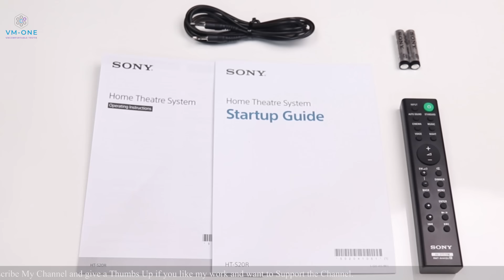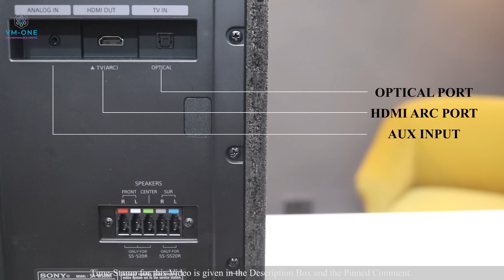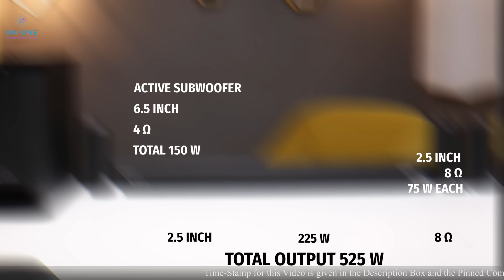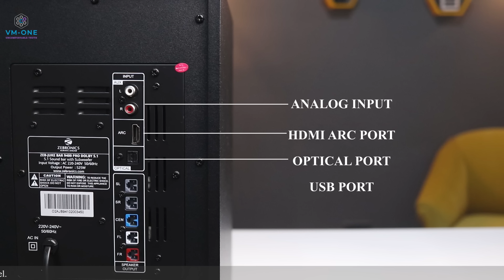Sony S20R vs Zebronics 9400 Pro ⚡ Best Soundbar in India 2021 ⚡ Zebronics 9400 Pro vs Sony HT S20R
In this video I will talk about two famous Soundbars which are really very popular and Best Soundbars in India in 2021 under 15000. I will be unboxing Sony HT S20R Soundbar and Zebronics Jukebar 9400 Pro Soundbar in this video and will be doing an in depth comparison of the two. These Soundbars are similarly priced at 15000, and in this video I will compare Sony S20R with Zebronics Jukebar 9400 Pro Soundbar in VMone Style. This has been the toughest comparison Videos I have made so far because both Zebronics 9400 Pro and Sony S20R sound very good and very similar to each other. Both Sony S20R and Zebronics 9400 Pro are 5.1 channel Soundbars and come with Home Theater type surround channels. While Sony S20R is famous for giving great value in this price, Zebronics 9400 Pro is known for excellent sound quality. I recommend you to listen to the audio samples that I have taken from both these Sony S20R and Zebronics 9400 Pro. I have played the same songs at same volume, used the same mic to record the audio, and that mic was kept at the same distance from both the Soundbars in order to check actual performance of these Soundbars, so you can buy the Best Soundbar in India 2021.

Featured Products

• Sony HT-S20R

• Zebronics Jukebar 9400 Pro

Feature TVs

• Samsung AUE70 Pro

HDMI Cable used for the connection

• HDMI Cable for Soundbar

VMone Recommended other Soundbars

• Sony HT S350

• Sony HT-S40R

• Samsung B67E//XL

• Polk Audio Magnifi 2

• Yamaha YAS 209

• Yamaha YAS 109

• JBL BAR 2.1 Deep Bass

• JBL BAR 5.1

MUST HAVE ACCESSORIES FOR SOUNDBAR

• Optical Cable for Soundbar

• Amazon Fire Stick 4K